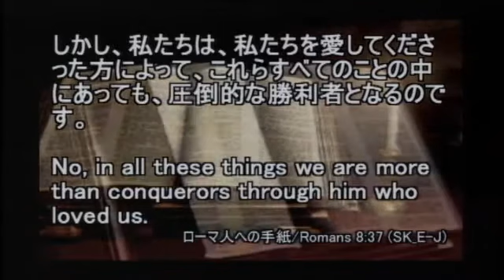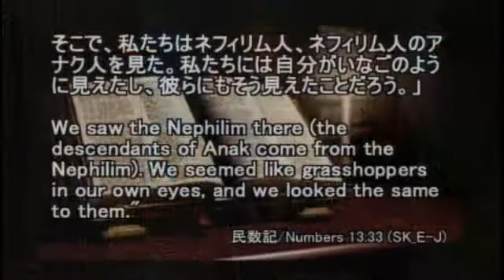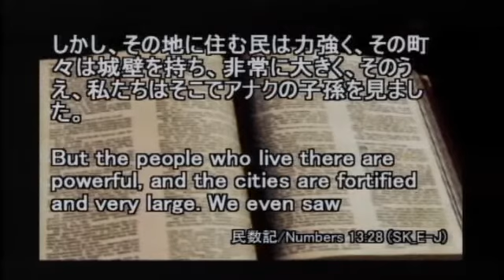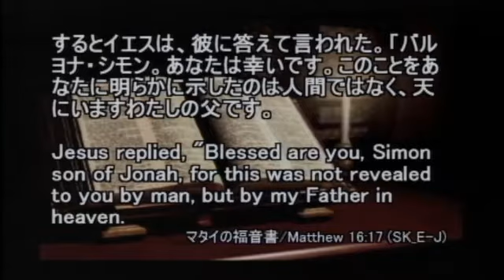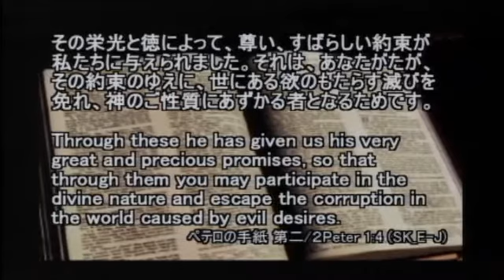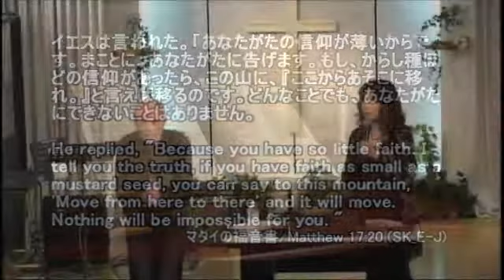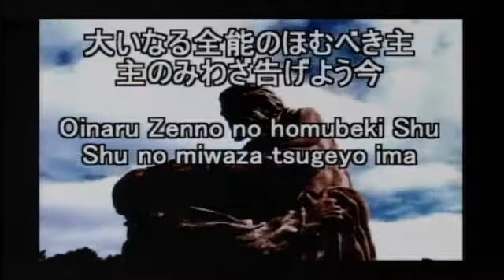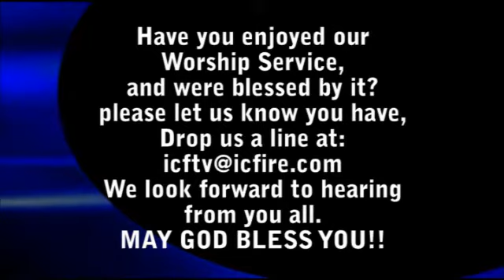ICF Message 2011.11.27